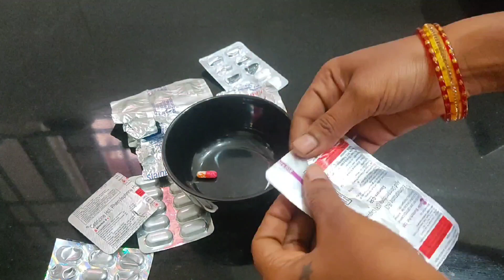ಹಳೆ ಮಾತ್ರೆ,ಮಾತ್ರೆ ಶಿಟ್ ಮಿಕ್ಸಿಗೆ ಹಾಕಿ ನೋಡಿ ಎಷ್ಟು ಉಪಯೋಗ, ದುಡ್ಡು ಉಳಿತಾಯ ಮಾಡಬಹುದು | tablet tips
ಹಳೆ ಮಾತ್ರೆ,ಮಾತ್ರೆ ಶಿಟ್ ಮಿಕ್ಸಿಗೆ ಹಾಕಿ ನೋಡಿ ಎಷ್ಟು ಉಪಯೋಗ, ದುಡ್ಡು ಉಳಿತಾಯ ಮಾಡಬಹುದು | Tablet tips | Tips | hema's Vlog In Kannada